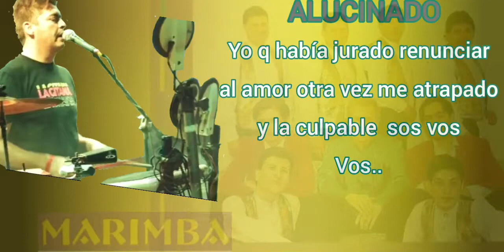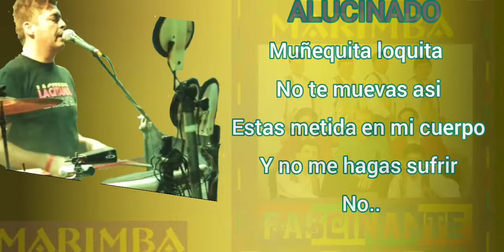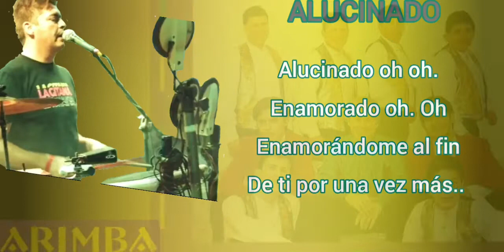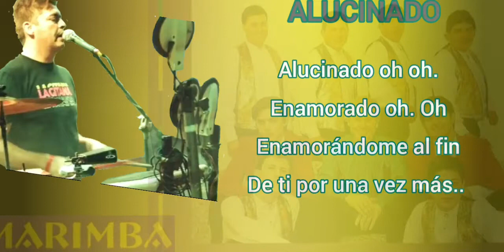MARIMBA ALUICINADO LETRA